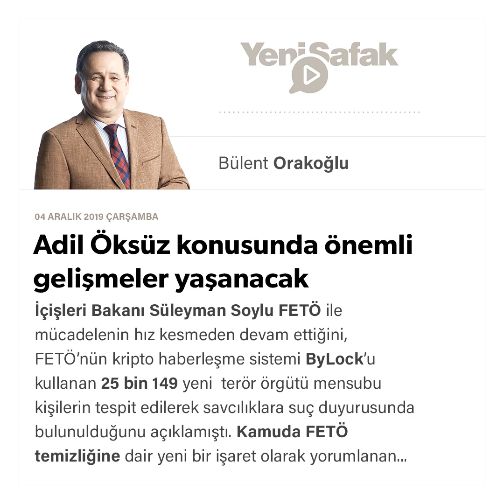Bülent Orakoğlu - Adil Öksüz konusunda önemli gelişmeler yaşanacak - 04.12.2019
İçişleri Bakanı Süleyman Soylu FETÖ ile mücadelenin hız kesmeden devam ettiğini, FETÖ’nün kripto haberleşme sistemi ByLock’u kullanan 25 bin 149 yeni terör örgütü mensubu kişilerin tespit edilerek savcılıklara suç duyurusunda bulunulduğunu açıklamıştı.